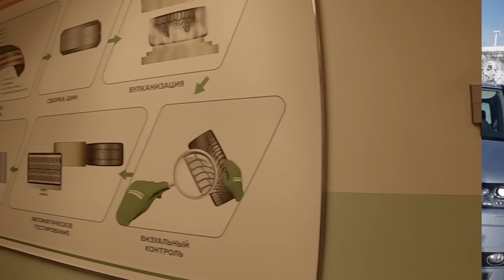5 нюансов как делают Зимние Шины NOKIAN в России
Посетил завод по производству шин Nokian. Хочу вам рассказать о моем взгляде на то как делают  зимние шины в России и о фактах о которых я лично не знал но эта поездка очень полезна